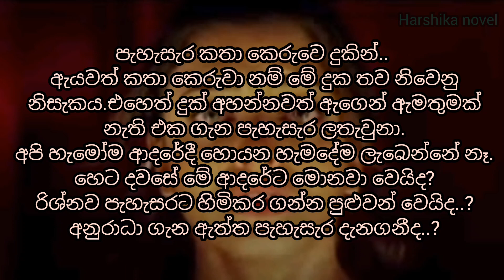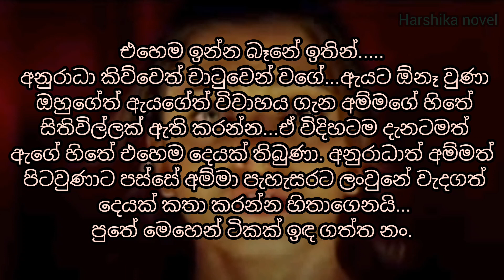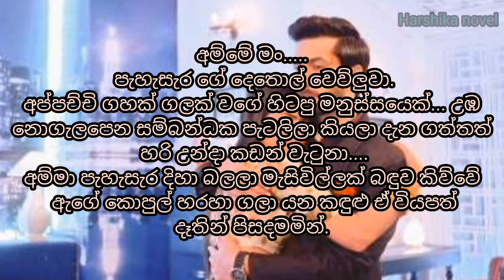numba langa nathi da | අම්මගේ අවසාන තීරණය | episode 31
මෙහි අැතුළත් කතාව කිසිවෙකුට අපහාස කිරීමේ අරමුණෙන් හෝ සහය දැක්වීමේ අරමුණින් ලියවූවක් නොවන බවත් හුදෙක් ඔබේ රසවින්දනය පිණිසම ලියවූ කතාවක් බවත් කරැණාවෙන් සලකන්න.

 මෙම වීඩියෝවෙහි ඇතුළත් ඡායාරූප අන්තර්ජාලයෙන් උපුටා ගන්නා ලද ඡායාරූප බව කරුණාවෙන් සලකන්න.

එසේම සමාජයට ආදර්ශයක් සැපයීම හා සමාජය තුළ යහපත් වටපිටාවක් ගොඩ නැගිමේ
අරමුණෙන්  ලියා ඇත.

Please note that the story included here is not written with the intention of insulting or supporting anyone, it is simply a story written for your enjoyment.

Please note that the photos included in this video are taken from the internet

Also, providing an example to the society and building a good environment in the society
 Written on purpose.